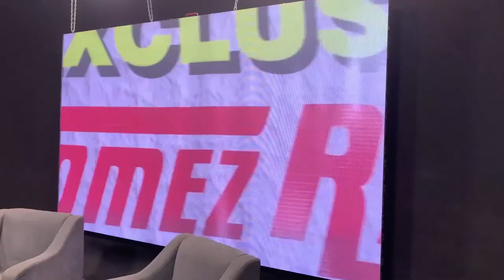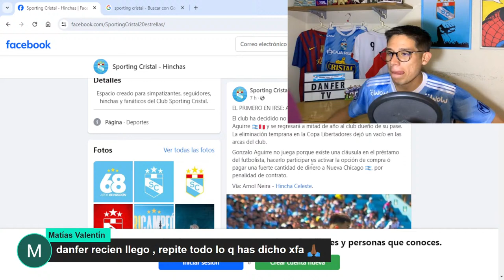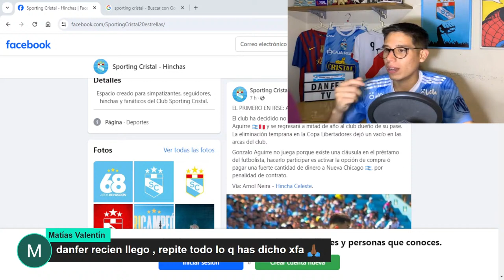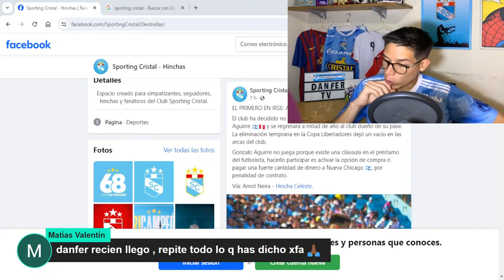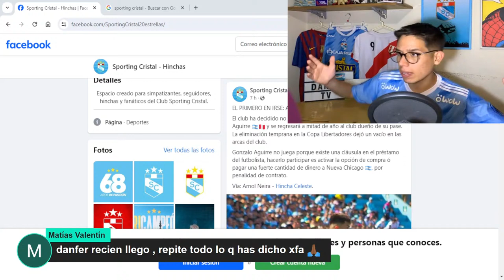SPORTING CRISTAL: PERDIMOS LA PUNTA ANTE MELGAR | AGUIRRE SE VA | ÁVILA Y HOHBERG DEBEN IRSE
CRISTAL ES DERRATADO POR MELGAR Y PIERDE EL LIDERATO 🔥